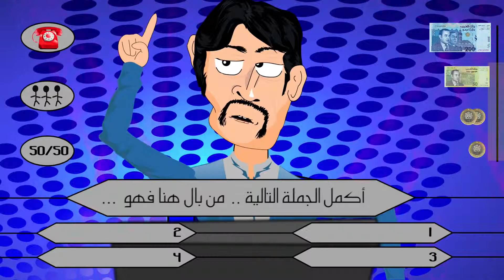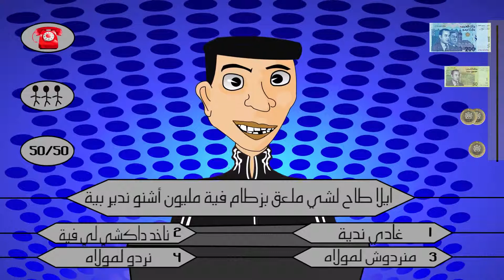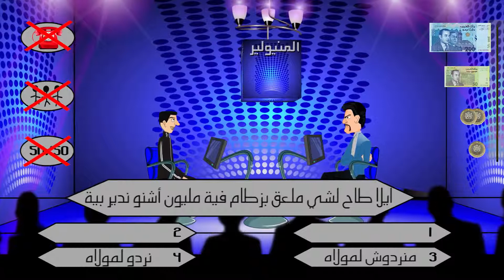بوزبال المينيولير الميليونير بونيس 2014 MP4